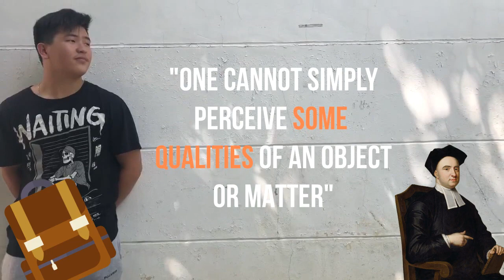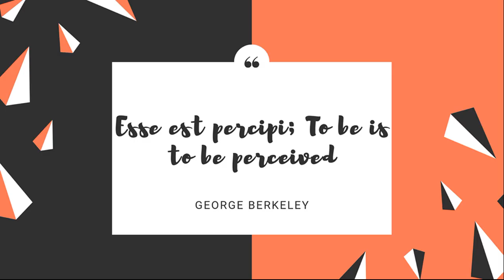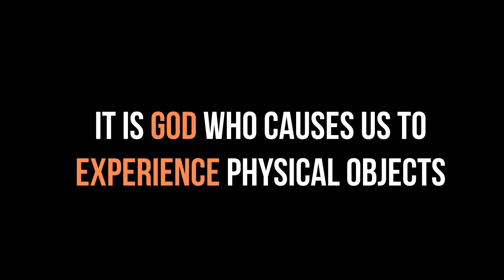Crash Course - George Berkeley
A short crash course video that introduces a bit of John Locke's Materialism Theory as a prelude to George Berkeley's Immaterialism Theory.

Also the music used is the video is for creative purposes only!

1.) Onyx - Sunlight
2.) Epic Cinematic Mastered (Scott Holmes Music)
3.) Sad Violin
4.) Dalaga (Revised Cover)